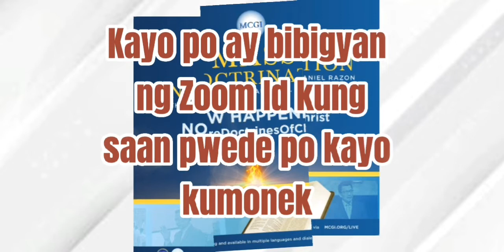MCGI Invitation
Comment lang po dito kung may nais po kayong itanong salamat po sa DIOS💖